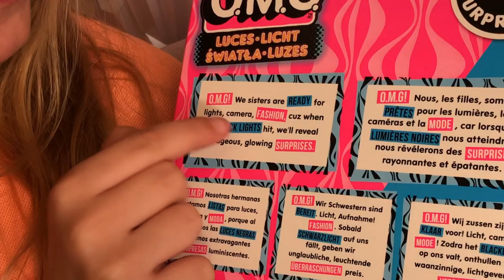Jessica and Groovy Babe the LOL Surprise OMG Lights Doll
Jessica enjoys opening her first LOL Surprise OMG Lights Doll.
Groovy babe lives up to her name with psychadelic patterns and black light surprises.